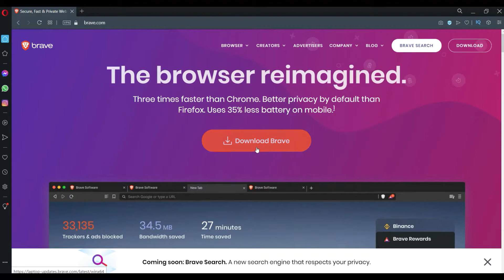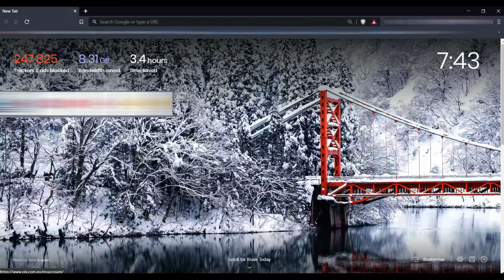تصفح -الإنترنت -بدون -إعلانات -نهائيا | أسهل طريقة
يتناول هذا الفيديو القصير المهم كيفية تصفح -الإنترنت -بدون -إعلانات -نهائيا مما يعطيك تجربة تصفح سريعة وآمنة ضد الاختراق وسرقة الحسابات والبيانات